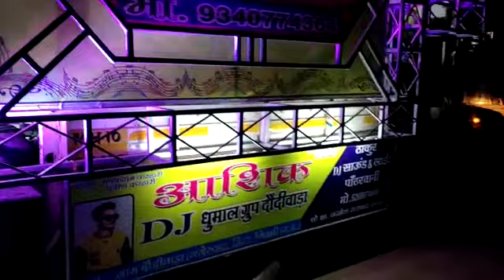Aashik Dj Dhumal Grup Doundiwara seoni Mp Mo.9340774364